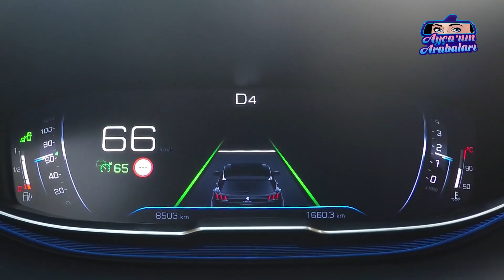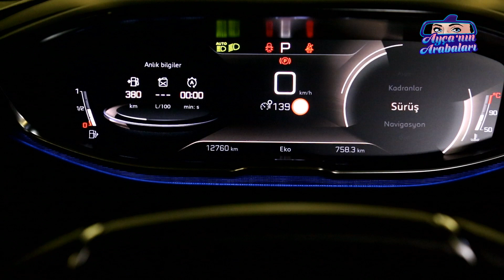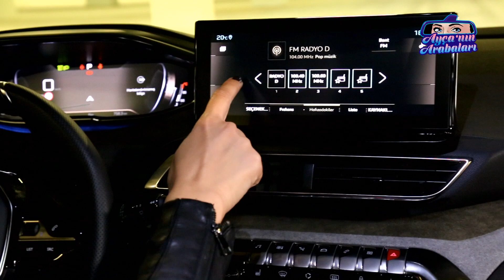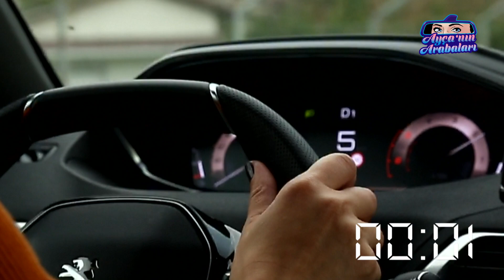Peugeot 5008 Test Sürüşü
Merhaba Arkadaşlar,
Bu hafta Peugeot SUV Ailesi'nin en büyük üyesi Peugeot 5008 ile karşınızdayız. Tasarımı kadar geniş boyutları ve  7 koltuk seçeneği ile de dikkat çeken model D segmentinin en sevilen modellerinden.
Peki sizin tercihiniz hangisi olurdu?
Peugeot 5008, Skoda Kodiaq, Honda CR-V?
Keyifli seyirler dilerim.